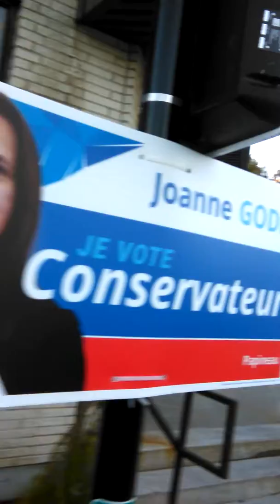Joanne Godin (Daniel Moshe Johnson organized/ volunteer for Joanne Godin Campaign PCQ 2018